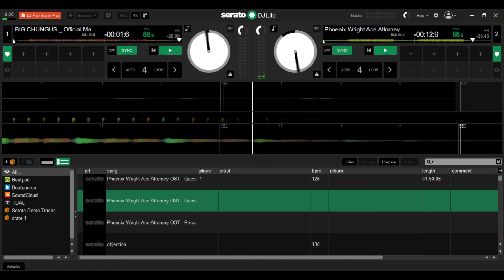Big Chungus (Lo-Fi Ace Attorney Remix)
My first time on my new DJ Deck and a new version of the meme was born. This was just for fun lol.

Songs:
"Big Chungus - Official Main Theme" by Endigo
"Questioning" from Phoenix Wright: Ace Attorney